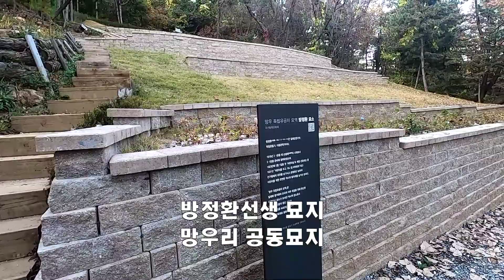세계최초 '어린이날'은 방정환 선생!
망우리 공동묘지
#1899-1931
손병희 선생 사위
봉분이 없고 비석만
선린상고 중퇴
조선총독부 인턴
#'어린이'
어린이날 행사을 세계 최초!
33세 요절
봉황각에서 근무
현진건,염상섭,심훈 동료들
급성 신장질환 급사
Real Life
Artificial Kernel
Arnold J. Kim
서울 중랑구 망우동 산 57-1
#22.10.29